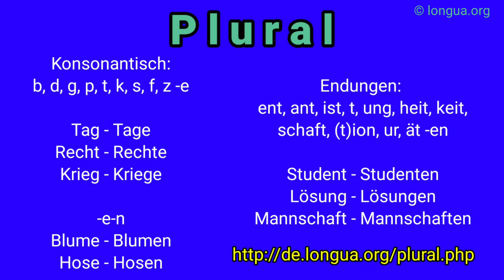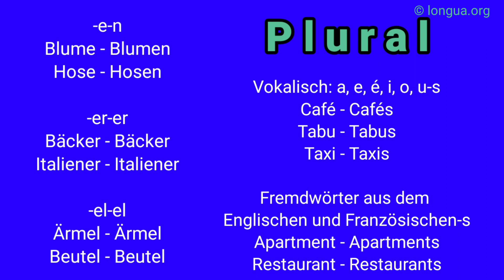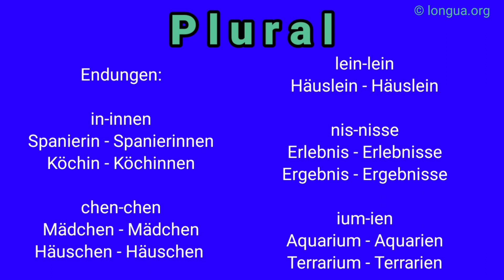Plural Endungen, e en er el chen s, Kriege, Tage, Blumen, Hosen, Museen, Diskussionen, Lösungen,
Plural Endungen, e en er el chen s, Kriege, Tage, Blumen, Hosen, Museen, Diskussionen, Lösungen, @languageslongua ,
Plural der Nomen, Adjektive, Adjektivdeklination, Endungen, Gegenteil, alle, viele, keine, nichts,

 @languages - longua

Adjective + Preposition + Dative / Accusative

After the certain adjectives a fixed preposition and case has to be used.

Table of adjectives with prepositions:

Adjective

Preposition

Case

English

abhängig

von

Dative

dependend

aggressiv

zu

Dative

aggressive

angenehm

für

Accusative

agreable

angeregt

von

Dative

active

angesehen

bei

Dative

famed

ärgerlich

auf

Akkusativ

annoyed

arm

an

Dativ

poor

befreundet

mit

Dativ

friend

begeistert

von

Dativ

enthousiastic

bekannt

bei

Dativ

well-known

bekannt

für

Akkusativ

well-known

beliebt

bei

Dativ

well-liked

bereit

zu

Dativ

ready

beschäftigt

bei

Dativ

busy

beschäftigt

mit

Dativ

busy

beteiligt

an

Dativ

involved

beruhigt

über

Akkusativ

tranquilised

beunruhigt

über

Akkusativ

worried

bezeichnend

für

Akkusativ

significant

blass

vor

Dativ

pale

böse

auf

Akkusativ

angry

charakteristisch

für

Akkusativ

characteristic

dankbar

für

Akkusativ

grateful

eifersüchtig

auf

Akkusativ

jealous

einverstanden

mit

Dativ

agreeable

entfernt

von

Dativ

far

entscheidend

für

Akkusativ

crucial

entschlossen

zu

Dativ

determined

entsetzt

über

Akkusativ

shocked

enttäuscht

von

Dativ

disappointed

erfahren

in

Dativ

experienced

erfreut

über

Akkusativ

glad

erstaunt

über

Akkusativ

astonished

fähig

zu

Dativ

able

fertig

mit

Dativ

ready

frei

von

Dativ

free

freundlich

zu

Dativ

friendly

froh

über

Akkusativ

happy

geeignet

für

Akkusativ

suitable

geeignet

zu

Dativ

suitable

genervt

von

Dativ

nerved

gespannt

auf

Akkusativ

curious

gewöhnt

an

Akkusativ

used

gierig

nach

Dativ

voracious

glücklich

über

Akkusativ

happy

gut

in

Dativ

good

gut

bei

Dativ

good

gut

zu

Dativ

good

interessiert

an

Dativ

interested

müde

von

Dativ

tired

neidisch

auf

Akkusativ

envidious

nett

zu

Dativ

nice

neugierig

auf

Akkusativ

curious

nützlich

für

Akkusativ

useful

offen

für

Akkusativ

open

reich

an

Dativ

rich

rot

vor

Dativ

red

schädlich

für

Akkusativ

harmful

schuld

an

Dativ

Noun: fault

stolz

auf

Akkusativ

proud

stumm

vor

Dativ

mute

traurig

über

Akkusativ

sad

überzeugt

von

Dativ

convinced

unabhängig

von

Dativ

independend

unangenehm

für

Akkusativ

uncomfortable

unbeliebt

bei

Dativ

unliked

unerfahren

in

Dativ

inexperienced

unfreundlich

zu

Dativ

unfriendly

ungeeignet

zu

Dativ

inapproproate

unglücklich

über

Akkusativ

unhappy

unnütz

für

Akkusativ

useless

unschuldig

an

Dativ

unguilty

unterteilt

in

Akkusativ

separated

unzufrieden

mit

Dativ

unsatisfied

verantwortlich

für

Akkusativ

irresponsable

verärgert

über

Akkusativ

angry

verheiratet

mit

Dativ

married

verliebt

in

Akkusativ

in love

verlobt

mit

Dativ

engaged

verrückt

nach

Dativ

crazy

verwandt

mit

Dativ

parent

verwundert

über

Akkusativ

surprised

voll

von

Dativ

full

wichtig

für

Akkusativ

important

wütend

auf

Akkusativ

rageous

wütend

über

Akkusativ

rageous

zufrieden

mit

Dativ

satisfied

 29.auf der Fahrt nach
30.auf Wunsch
31.500€ im/pro Monat
32.unter uns
33.im Abseits
34.in der Nacht
35.aus Angst vor D
36.auf Grund
37.zu/nach Hause
38.hinter dem Mond leben
39.auf diese Art
40.aus der Nähe betrachen
41.auf und ab gehen
42.hinterher
43.vor allem
44.vor/seit Kurzem
45.auf dem Land
46.in der Stadt
47.am frühen Abend
48.vor/bei/ nach Tagesanbruch
49.unter der Woche,
50.ab und zu,
51.von nun an,
52.von mir aus,
53.gegen meinen Willen,
54.Im Gegensatz zu D,
55.auf die Dauer,
56.am Morgen,